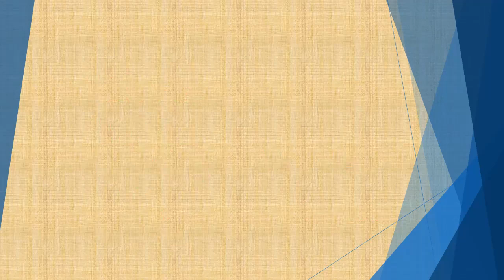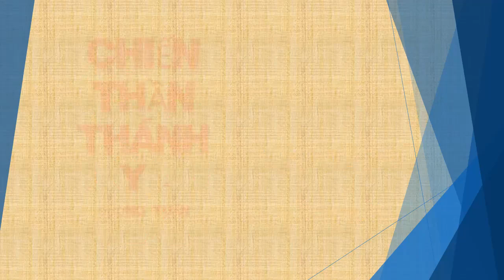Tập 203 - Chiến Thần Thánh Y - Đường Tuấn - Tác giả Fi _ Anh - Truyện audio